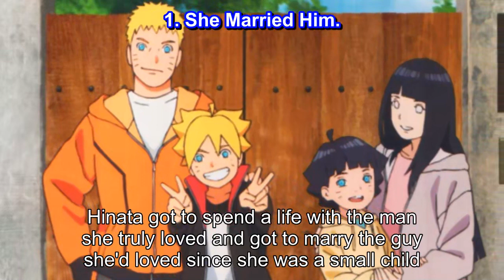10 Times Hinata Proved She Loved Naruto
10 Times Hinata Proved She Loved Naruto